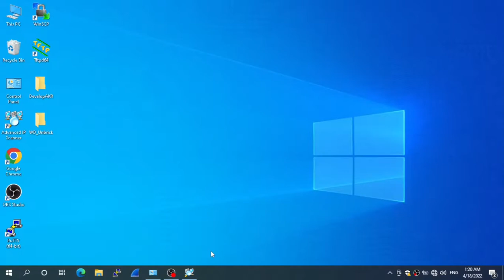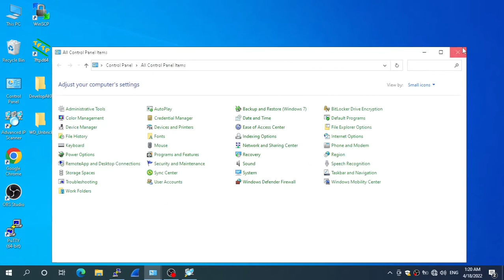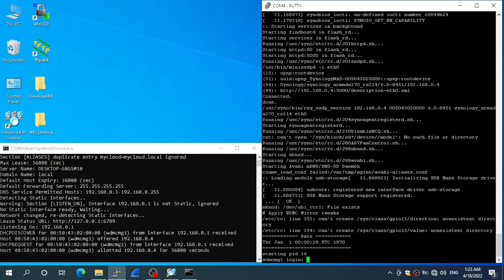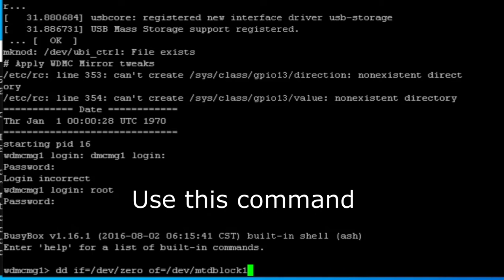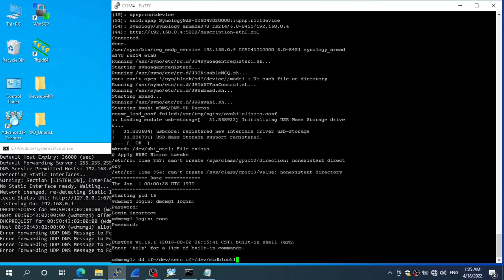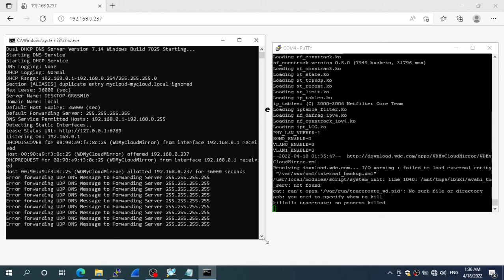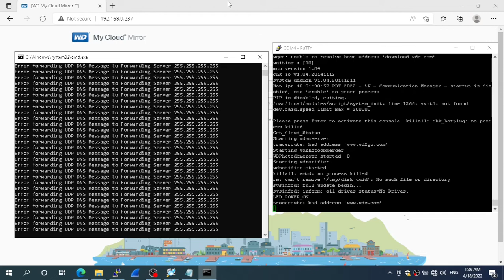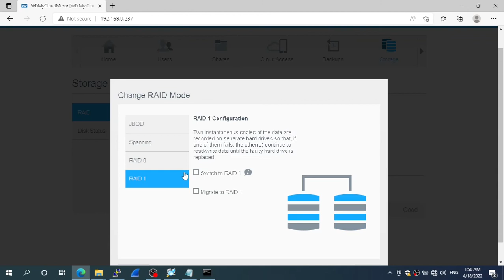How to Restore Your WD Cloud Mirror Gen 1 to Factory Firmware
How to rollback WD My Cloud mirror gen 1 from DSM to original firmware WD;
This method is suitable for unbrick your WD device.
:::::Software:::::
How to install Synology DSM to WD Cloud Mirror